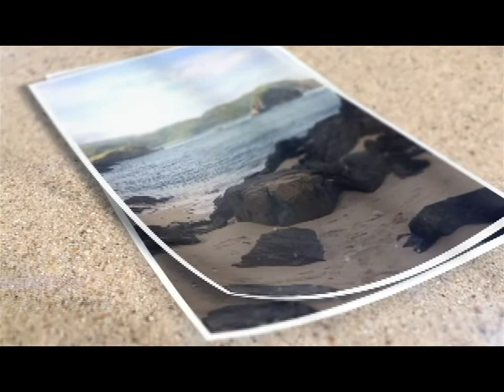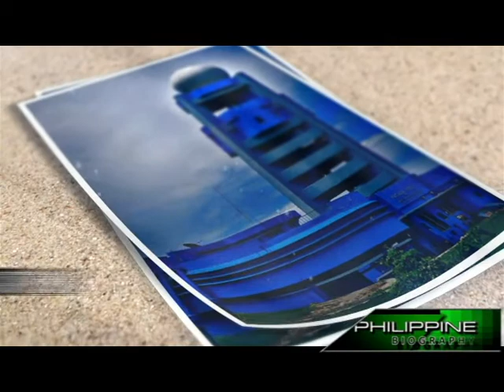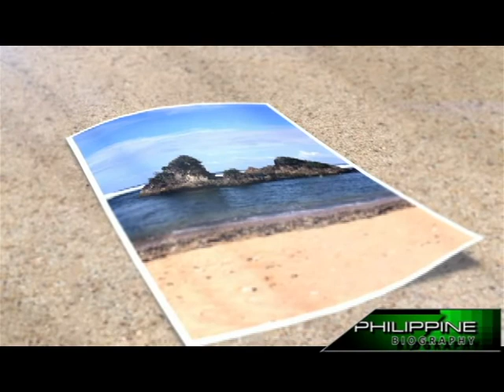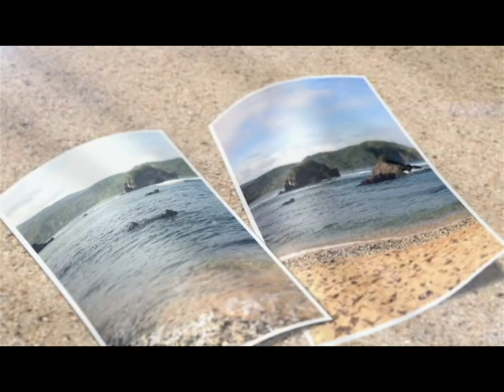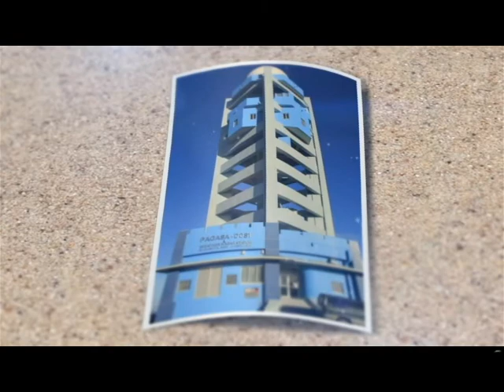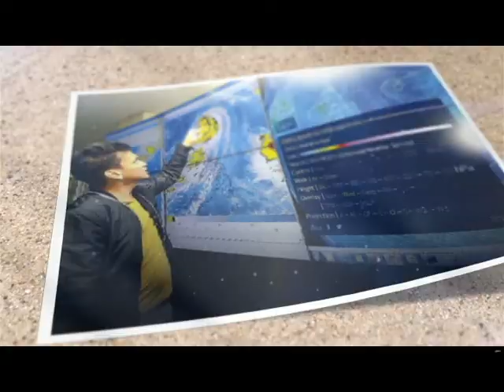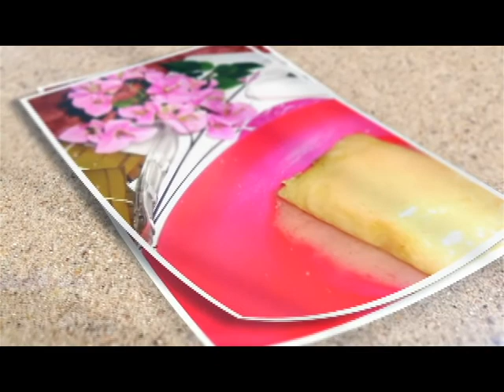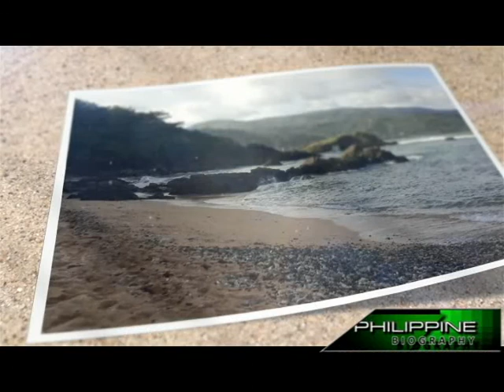Cong Cesar Sarmiento on Philippine Biography (GNN) Part 1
Philippine Biography episode featuring Cong Cesar Sarmiento and our Catanduanes. This video is brought to us by the Global News Network (GNN)